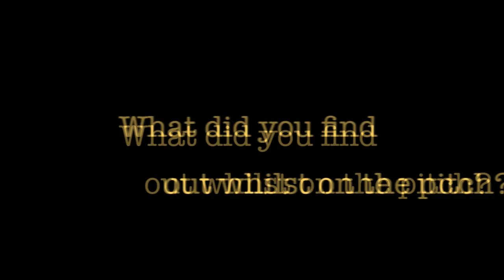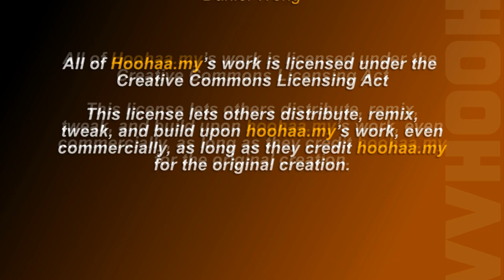Hoohaa Sports Today - Arsenal Asia Tour 2011 Special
On this special episode of Hoohaa Sports Today, we'll be taking an in-depth look into the Malaysian leg of Arsenal's Asia Tour. What makes this special is that we had our MAN on the Pitch. You just gotta check it out!